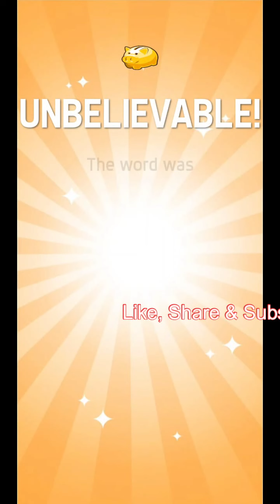PICTOWORD Fun Brain Word Game level 41 42 43 44 45 46 47 48 49 50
* Academics' Choice Smart Media Award *

Want the fun free word games to play with friends? Boys, girls and dults will love this amazing new trivia word game. Get Pictoword for free and join millions of trivia players worldwide. Even play with no wifi.

Fans of fun brain training games for teens and adults. This is for you, Pictoword is a cool, simple yet addictive word game where you """"read"""" a series of pics that combine to create a word or phrase.

Guessing these words will be so much fun. Challenging and fun word puzzles will absolutely enlighten your day for girls and boys. Play single player or multiplayer word games with friends.

Create words- for example, you'll see pics of SAND and WITCH. Combine the two to solve for SANDWICH - a lunchtime favorite, When you're stumped, try saying the words out loud or ask a friend, Ready? 2 Pics, 1 Word - Can you guess what's the word?

Fun and addicting games don’t get better than this. Take on the addictive word challenge from Pictoword – the fun trivia word games for your phone.

No wifi, no problem, Play offline or online games without wifi on the go.

Picture Guessing Games for every level of player
- Word challenges come in varying difficulty packs
- Guessing games are fun for boys and girls in Easy mode
- Test your brain with Hard picture packs
- Brain training gets even more fun, addicting and intense with extreme difficulty picture packs

Fun addicting games and word puzzles in tons of picture guessing categories
- Guess what games - unscramble words from pics of historical figures, landmarks & countries
- Guess the word from pop culture photos of celebrities, characters, movies & brands
- Classic word games for free - unscramble over 300 word puzzles in the free classic pack
- Word puzzles updated all the time, New addicting categories like food, games & more

Word puzzle games any way you like to play
- Puzzle yourself with solo mode multi-picture brain teasers
- Word puzzle games have no time limit. Train your brain to solve the puzzle
- Brain training puzzles are more flexible and fun than ever

Fun games with friends let you ask for help and share tips
- Puzzle game got you stumped? Friends can help solve the word puzzle via e-mail
- Play with friends & take turns - see who can unscramble letters to solve the puzzle
- Guessing games your friends can help with through Facebook connect
- Play free games without WiFi wherever you are

New words are always available, Unlock fun new games from Picture Packs and keep guessing in categories like:

- Guess who the celeb is in fun brain games that push your pop culture knowledge
- This photo puzzle is totally tuned in with top celebrities. Are you?

- Guess the logo or restaurant from your favorite brands in challenging tricky word puzzles

Movie and TV Show Games
- Guess what the movie or TV show is, Can you pick out your favorite movie titles from our pop culture word puzzles?
- Movie and TV show trivia fans will love these addicting games as you scramble to solve puzzles
- Guess what the cartoon, sitcom or show being described in the picture

Guess the place in the Countries & Cities category, solve history trivia in the Historical Figures pack, and show off your nature skills with the Animals pack.

Pictoword is an addicting word puzzle game you can play alone or with friends, With free brain games, exciting picture packs, challenging word puzzles and tons of word puzzle games to play, you'll have endless hours of brain training fun, Guess the word, earn medals & train your brain wherever you are.

Download Pictoword today, fun games for free in your pocket, don’t miss out.